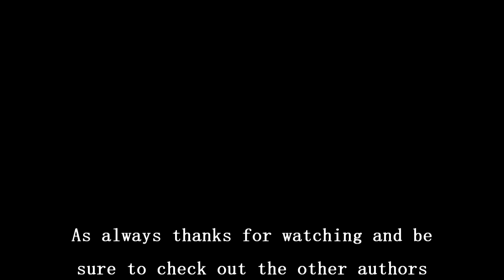GOODKyle's Horizon Zero Dawn Review